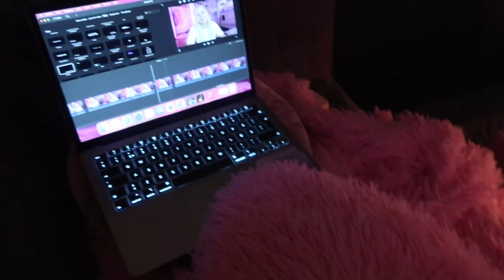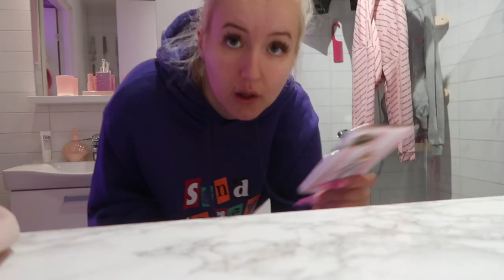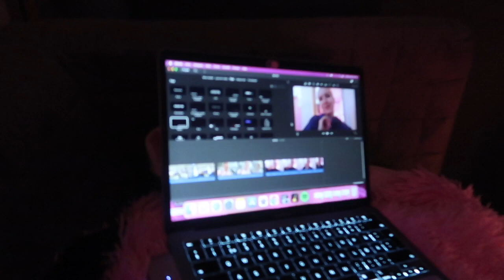VLOGG - får corona, nya naglar + nya skor!